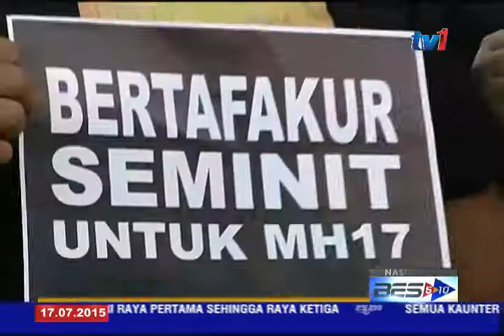MH17 - ANALISIS SETAHUN TRAGEDI MH17 [17 JULAI 2015]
17 Julai ini, genap setahun, tragedi pesawat MH 17 ditembak jatuh di Ukraine.

Selain ahli keluarga 298 penumpang dan krew, kisah perit itu terus dirasai negara.

Ikuti analisis tragedi pesawat malang itu yang disediakan wartawan Mohd Yunus Mohd Nor.